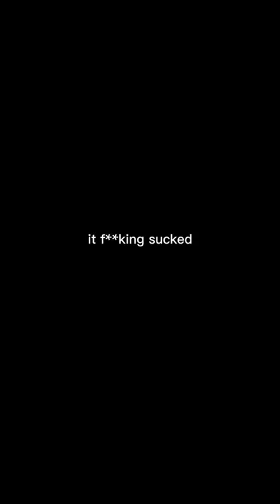Marine remembers fallen teammate Part 2